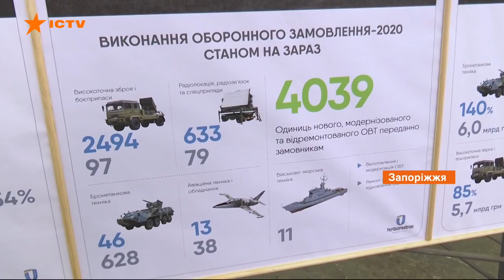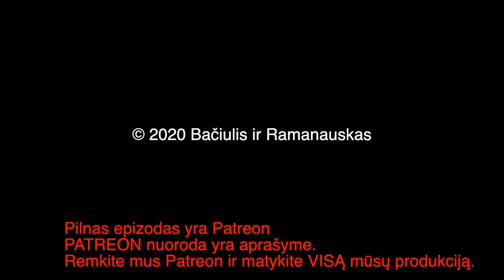B&R Pristato: Trumposios Žinios 20201230 IŠTRAUKA